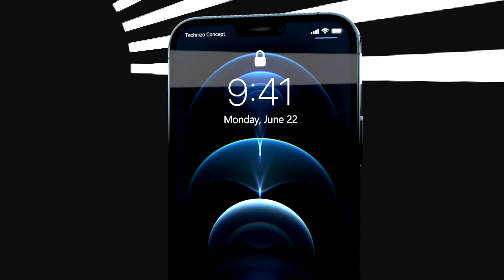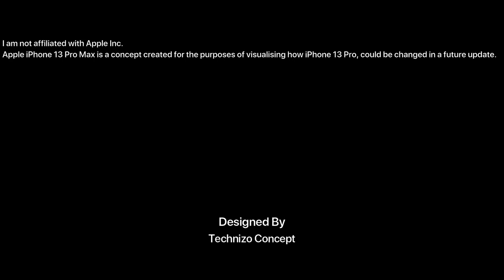iPhone 13 Pro Max Trailer | Apple Iphone | official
The iphone 13 pro max comes out, completely port-less model which relies on wireless charging and a Smart Connector for connecting third party accessories. He also believes that Apple will reduce the notch on the iPhone 12 and equip the Pro models with a LiDAR sensor and iphone 13 come out  to thinner bezels, the display of the 5.4-inch model will also increase to 6.9-inches in the same chassis.

The iPhone 13 could gain a Promotion display in 2021 to optimize viewing content, but may necessitate the use of LTPO technology to keep the battery life under control. This rumor comes from a supply chain consultant, and may not be entirely solid. It is claimed that Apple wants its Pro models to have 120Hz refresh rates.

The 2021 models will likely change that based on where they are sold. There are two 5G bands: mmWave and Sub-6GHz.
Having both technologies would mean more variety of choice for the user when traveling, but could add additional expense to the user and to Apple. The faster mmWave 5G could be used exclusively in regions that actually make use of the technology, where the rest of the world would likely only need the Sub-6GHz version.
Supply chain rumors have suggested exactly this methodology when distributing iPhones around the world. If true, some users may have to import their iPhone from different countries to take advantage of the faster 5G bands.

The iPhone 13 release date is expected to launch in september 2021.